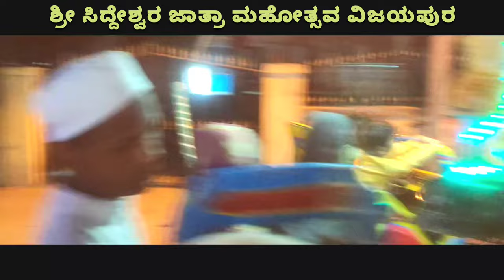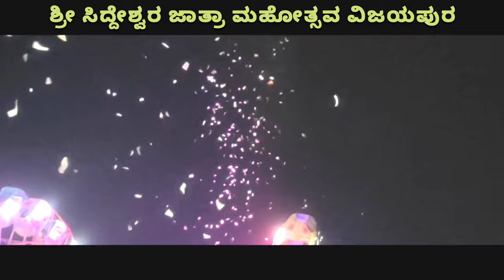Shri Siddeswar jatra mahotsava Vijayapura